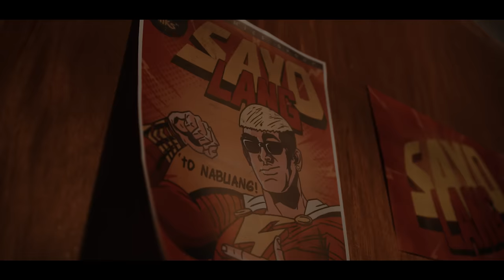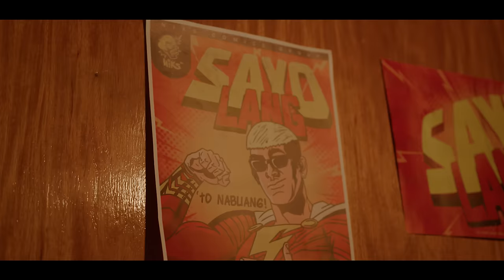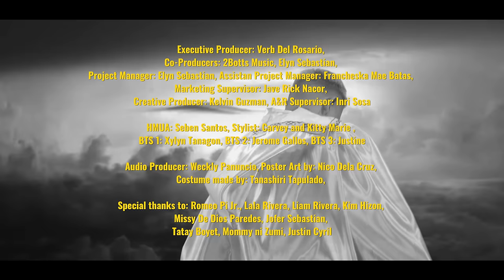Juan and Kyle, JAWZ - SA'YO LANG (Official Music Video)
Juan Caoile and Kyleswish , together with JAWZ are back with another infectious track, "SA'YO LANG"! The trio behind the hit "Marikit Sa Dilim" is at it again, with a bouncy new anthem about an irresistible distraction.

Directed by: Louie Ong, Juan Caoile
DOP/Editor: Louie Ong
Starring: Juan Caoile, Criselda Alvarez
Composed and Performed by:
John Patrick Caoile, Kyle Caplis, Justine Oquendo
Produced by: Weckly

Lyrics:
Ikaw talaga, ano’ng ginawa mo sa ‘kin
Alam mo ang kahinaan, ginayuma mo yata
Oh girl ‘lam mo ba na tanging ‘kaw lang dinala ko sa ‘min
Tinigilan babae, bakit
Oh sapat ka na sa ‘kin
Sa ‘yo lang ‘to nabuang
Oh baby alam mo naman na sa ‘yo lang
Ayoko ng seryosohan
Pero kung tayong dalawa ay ayos lang
Oh sa ‘yo lang…
‘To nabuang… yeah
Oh ikaw lang ang hahagkan
‘Pag ikaw na ang kumatok pagbubuksan, yeah
Nagsimula lahat ng 'to nang ika’y dumating
Sa isip ‘di ka maalis
Labi ko sa iba ay naalis
Nabaliw ako ng dahil sa halik mo
‘Di mawari oh
Nakalimutan ko ‘yong dating ako
Mas pinili kong magseryoso
Sa ‘yo ko lang nakita ‘tong bahaghari
‘Yong hindi ko nakita
Sa iba alanganin
Kung handa kang manatili
Aba ako gano’n din
Ako gano’n din
(Kung alam mo lang, kung alam mo lang)
Ako na mismo lumayo sa tukso, ooh
Mula no’ng sa ‘yo ako magkagusto (oh oh)
Buti na lang nagpadala sa bugso
Ng damdamin sa pag-ibig tumugon
Buti na lang tumugon
Oh sa ‘yo lang ‘to nabuang
Ayoko ng seryosohan
‘To nabuang... (yeah)
Sa ’yo, sa ’yo, sa ’yo lang
Nabu, nabu, nabuang
Sa ’yo lang, iba ‘di ko magawang sundan
Sa ’yo lang ako inamat nang ganito nang walang tungga
Aalis naka-Lacoste yung polo
Mga ‘di ko kilala nakatingin
Iniisip nila kung paano ko
Sinisisid pagitan ng binti mo
Napapadalas na pag-upo mo sa binti ko
Leeg mo na palaging may resibo
Mga unan ko lang din ang testigo
Kung ano’ng ginagawa mo ‘pag andito oh
‘Pag naka-skirt ka baby ‘lam mo na
‘Pag tumitig kang pang-thirst trap baby ‘lam mo na
‘La munang talk shit baby, bnb with you is crazy
Breads madali lang pag-usapan
Lalo na kung sa katulad mong onalap at tasty
Kaya baby sa ‘yo lang
Oh sa ‘yo lang ‘to nabuang oh baby
Alam mo naman na sa ‘yo lang
Ayoko ng seryosohan
‘To nabuang… yeah
Laham, my baby
Sa ’yo lang palagi
‘Lang kahati